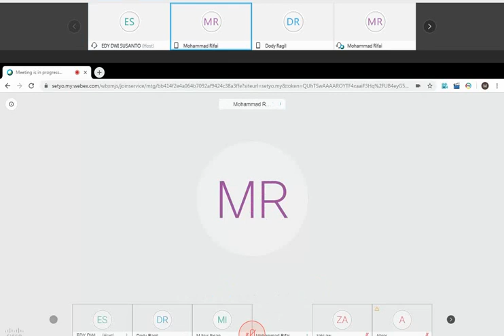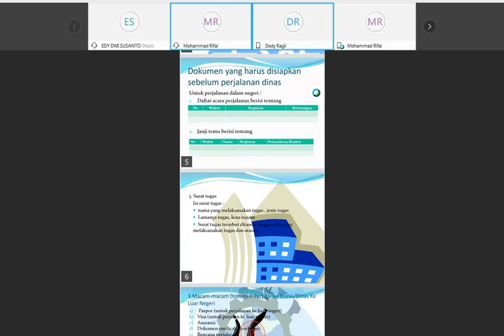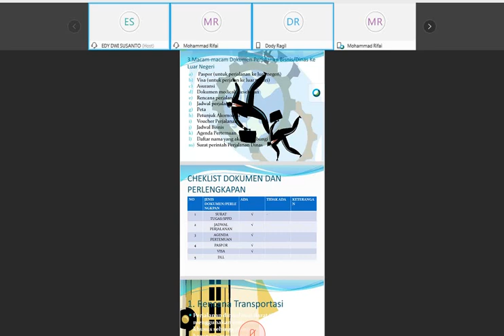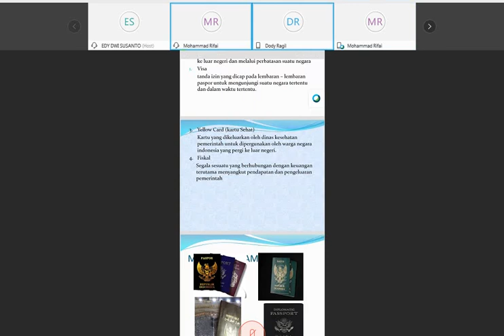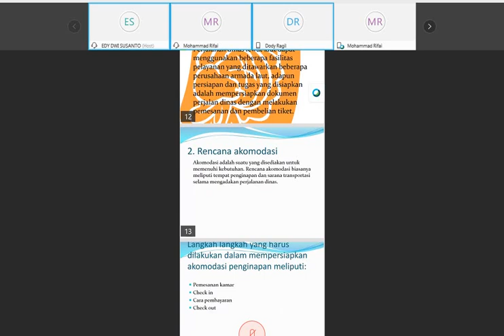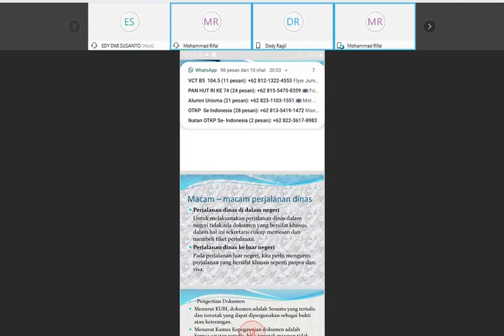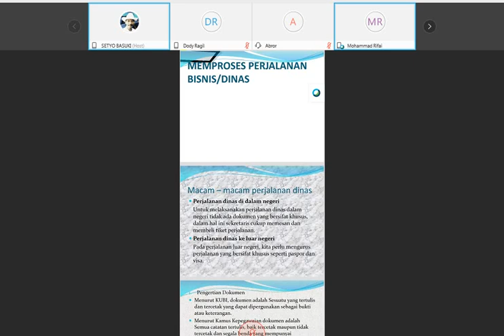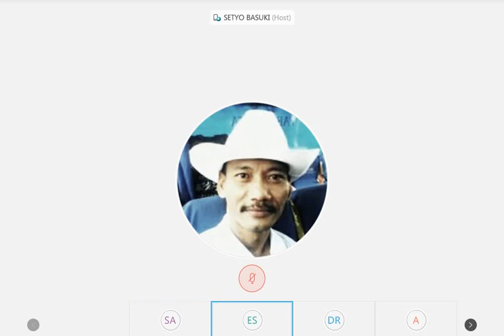Memproses Perjalanan Dinas atau Bisnis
Menjelaskan tentang apa saja saja yang harus dilakukan sebelum melakaukan perjalanan dinas atau bisnis agar tidak menyebabkan masalah.